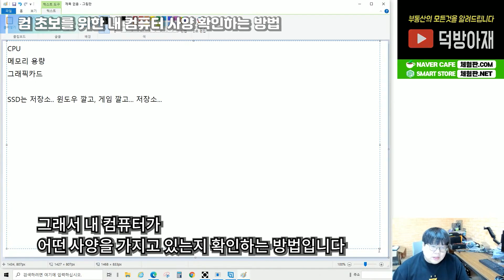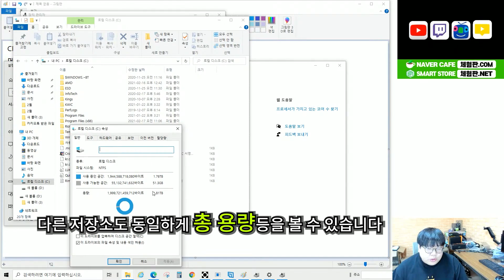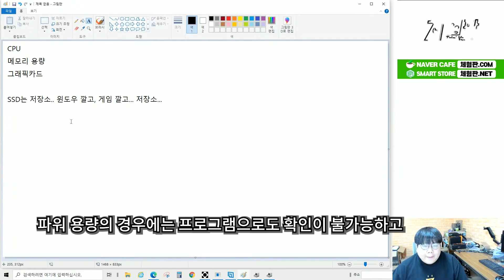[컴초보 가이드] 컴퓨터를 잘 몰라요ㅠ 내 컴퓨터 사양 확인은 어떻게 해요?